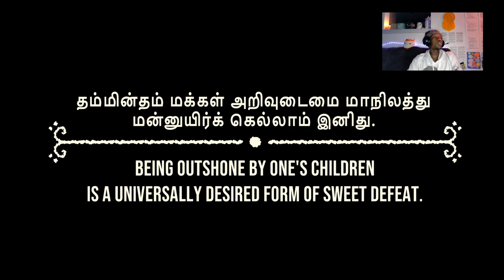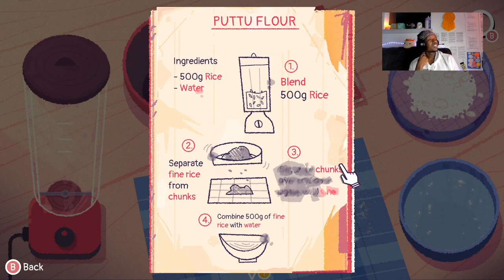{Bhel Rebuthla His-Ethik 3} Venba Part 2